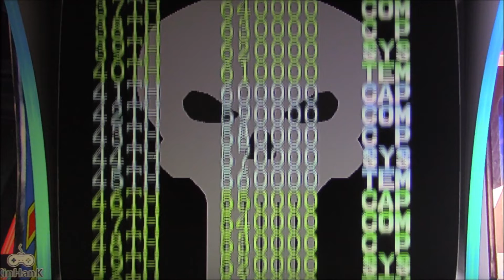The Punisher / Final Burn Neo (F)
Playing some Final Burn Neo (F) retro gameplay of The Punisher on the Super Console X Pro.

GAMEPLAY BY CRAY B CRAY

The Punisher / Final Burn Neo (F) *Super Console X Pro* 128gb